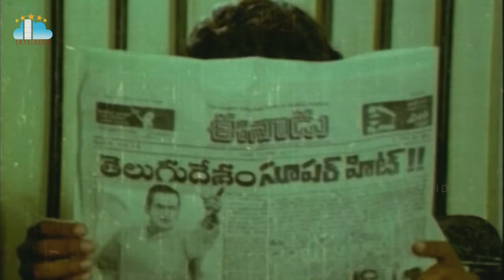Maga Maharaju Movie Part #2 Chiranjeevi Suhasini